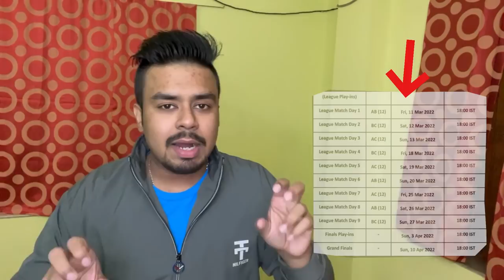Garena Free Fire Some Hope